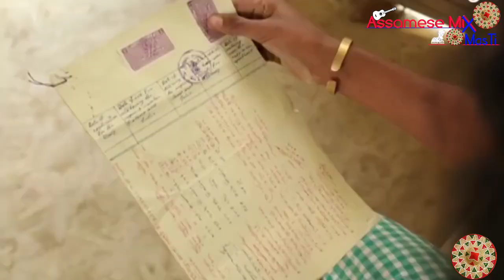কত লাৰা ঐ || Bipul Rabha Assamese Comedy || Part- 69 || Oi khapla 215 || Assamese Mix MasTi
নমস্কাৰ  বন্ধ-বান্ধৱীসকল  ।

ধন্যবাদ

**Copyright  Reserved By Assamese Mix MasTi**